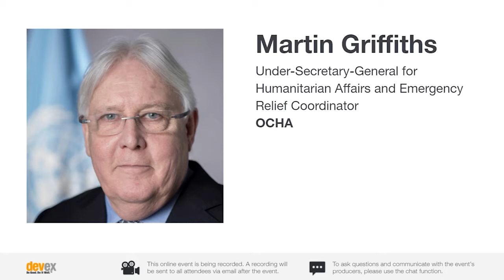A conversation with Martin Griffiths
One-on-One with Martin Griffiths, Under-Secretary-General for Humanitarian Affairs and Emergency Relief Coordinator, Office for the Coordination of Humanitarian Affairs (OCHA)

Moderator: Raj Kumar, President and Editor-in-Chief, Devex

Sign up to Devex CheckUp - Front-line and behind-the-scenes reporting on global health

Sign up to Devex Invested - Your weekly newsletter on business, finance, and the SDGs

Sign up to Devex Dish - Your weekly newsletter on the transformation of the global food system